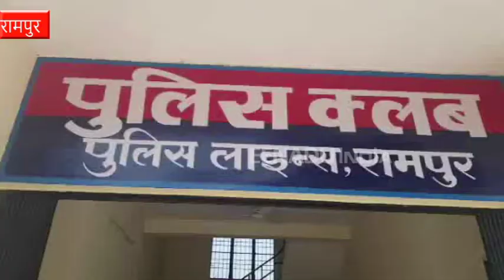रामपुर : संदिग्ध हालातों में कमरे में बंद मिला दारोगा का शव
रामपुर : पुलिस लाइन में तैनात दारोगा के शव मिलने से सनसनी फैल गई. मौके पर पहुंचे पुलिस ने शव को पोस्टमार्टम के लिए जिला अस्पताल भेजा दिया है.  रिपोर्ट के बाद मौत के कारणों का पता चलेगा. दरोगा की मौत की गुत्थी सुलझाने के लिए पुलिस टीमें लगी हुई हैं.